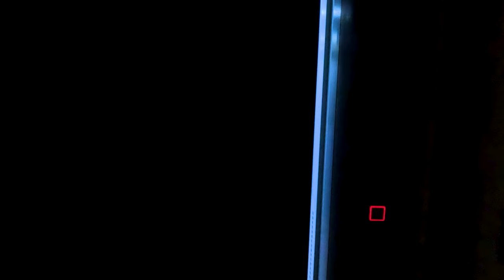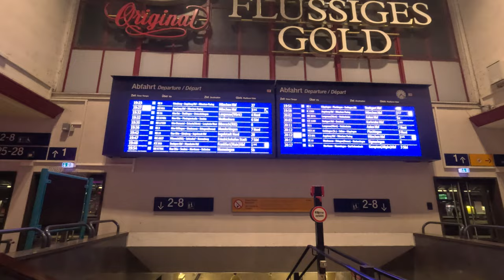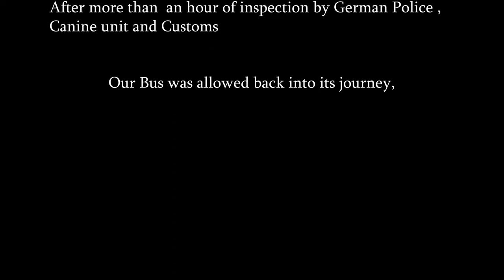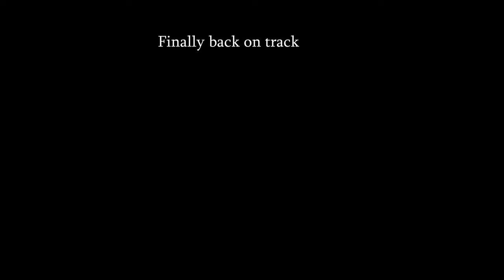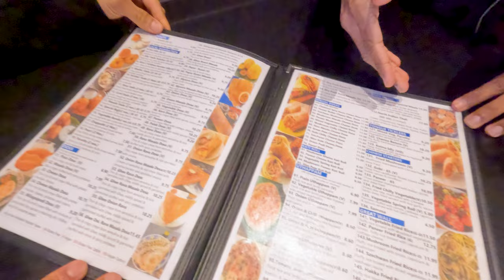Discovering Brussels: A Travel Vlog of My Adventures in the Belgian Capital part1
"Come along with me as I explore the beautiful city of Brussels! In this vlog, I'll take you on a tour of some of the city's most iconic landmarks and attractions, including the Brussels Cathedral, the Royal Palace, and the Justice Building. We'll also see the famous Mannekin Pis statue and take a ride on the View Ferris Wheel for a stunning view of the city. Whether you're a travel enthusiast or just looking for some inspiration for your next trip, I hope you enjoy this virtual tour of Brussels!"
  If you enjoyed watching, please consider clicking the like button

and as always there is more coming soon.
If you are interested in photography, please check our other profiles